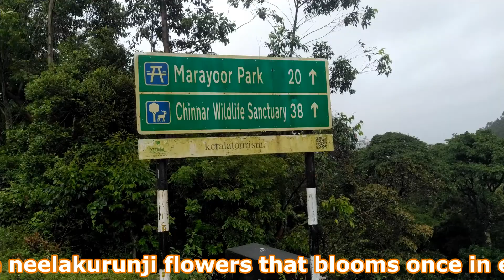Beautiful Road trip, Munnar to Marayoor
At a distance of 40 Kms from Munnar, Marayoor is a scenic place located between Munnar and Udumalpet and it is a pre-historic site on Kerala-Tamil Nadu boarder. It is one of the best sightseeing places in Munnar. Marayoor is the only place in Kerala that has natural sandal wood forests. The rare neelakurunji flowers that blooms once in every 12 years is native to this place. This is one of the top attractions you must include in Munnar packages.